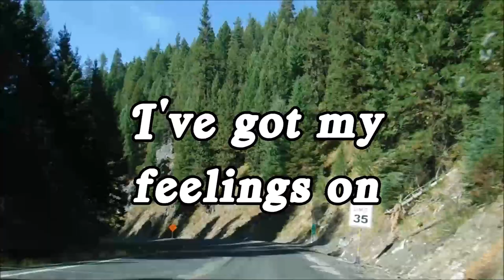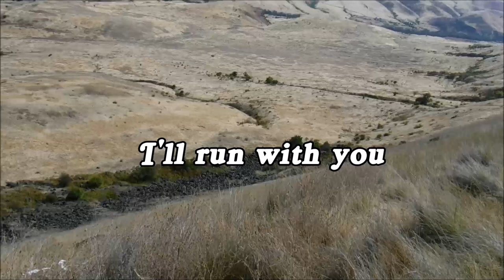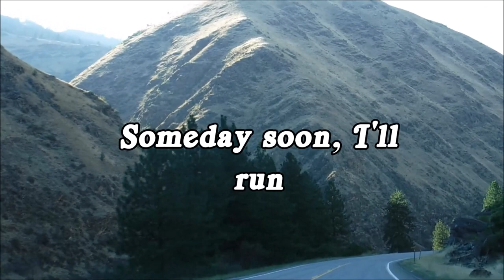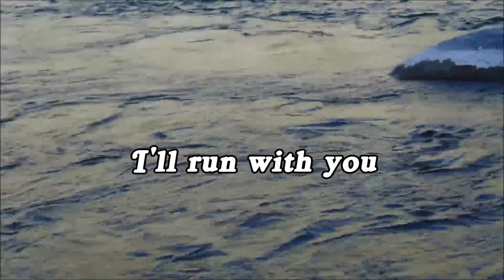Goth Babe - Velvet Sheets lyrics